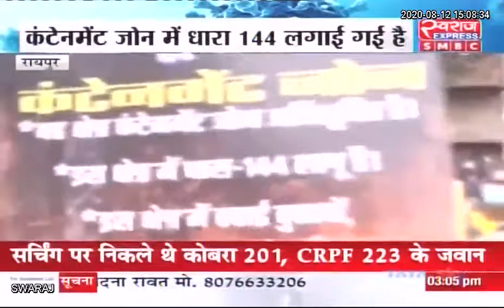Raipur Corona News : कंटेनमेंट जोन मे धारा 144, स्थानीय लोगों ने किया हंगामा...